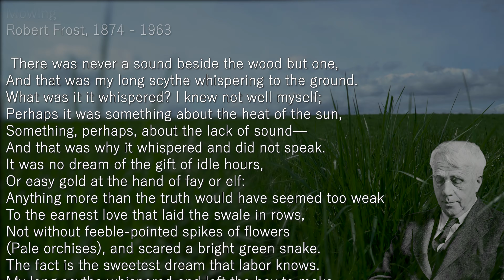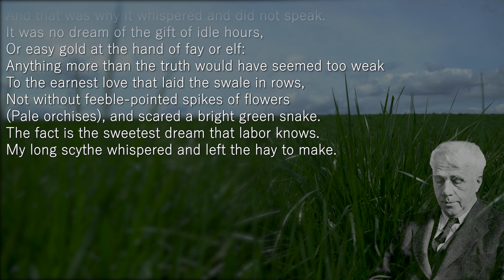Mowing by ROBERT FROST | Read Aloud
In this video I'll read aloud Robert Frost's poem titled "Mowing".